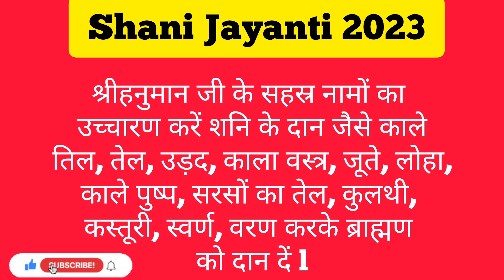Shani Jayanti 2023: शनि की काली दृष्टि से बचने के लिए शनि जयंती के दिन करें ये उपाय